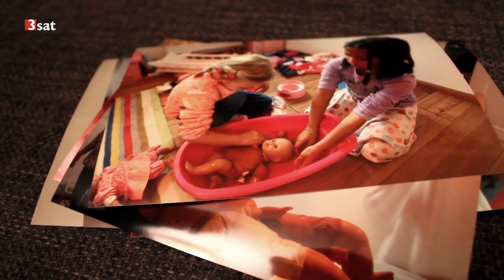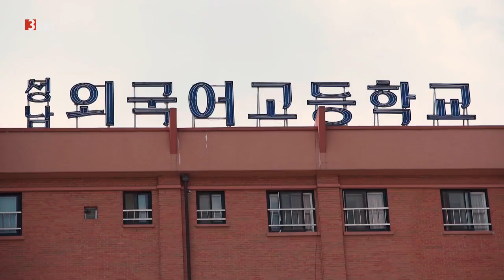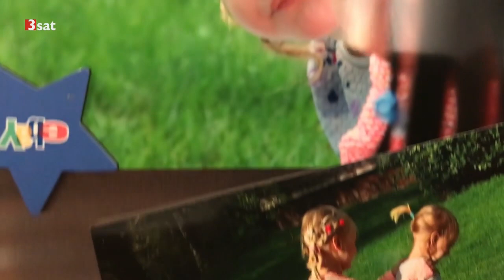Die Erziehungskrise – Ist autoritäre Erziehung (psychische) Misshandlung? (14.12.2017 Nano)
Überforderte Eltern, tyrannische Kinder, Peergroups statt
Familie, kleine und große Narzissten. Läuft da etwas falsch
in Sachen Erziehung? Ingolf Baur begibt sich auf Spurensuche.

Denkanstoß für Eltern – "Kinder falsch erziehen - aber richtig"
Wir alle sind irgendwie verkorkst. Und wer hat Schuld? Unsere Eltern! Das machen wir bei unseren Kindern besser! Und dieses Buch könnte uns tatsächlich ein bisschen dabei helfen.
Das Büchlein "Kinder falsch erziehen - aber richtig" von den Psychologen Rainer Sachse und Jana Fasbender versteht sich selbst als satirischer Erziehungsratgeber mit paradoxen Tipps. Dreh- und Angelpunkt ist dabei die Beziehungsgestaltung zwischen Eltern und Kind, deren Wichtigkeit und Grundlagen, ganz ohne Satire, einfach und umfassend erklärt werden. Denn es sind die Beziehungsmotive und Bedürfnisse, die, werden sie ignoriert, früher oder später unerwartete Reaktionen beim Nachwuchs hervorrufen und zum Problem werden können.

Positiv oder negativ: alles was Eltern tun, wirkt sich aus
"Ob man will oder nicht: Die Art Ihrer Beziehungsgestaltung hat immer sehr weitreichende Folgen!" - Ohne wenn und aber: Die Eltern sind am wichtigsten und haben den größten Einfluss. Zu erkennen, welche Motive für das eigene Kind vorrangig sind - Anerkennung, Wichtigkeit, Verlässlichkeit, Solidarität, Autonomie, Grenzen/Territorialität - und auf diese einzugehen ist ihre Aufgabe und ganz entscheidend für die Erziehung. Tun sie es nicht, hat das mit großer Wahrscheinlichkeit Auswirkungen auf die Entwicklung ihres Kindes, dessen Selbstwahrnehmung und Umgang mit Beziehungen. So können Störungen entstehen. Bevor Sie mit Tipps wie "Wir waren vor kurzem bei Bekannten, die haben eine Tochter, die ist schon viel weiter als Du", "Nehmen Sie Ihr Kind möglichst nie in den Arm" oder "Trauen Sie Ihrem Kind nichts zu" konfrontiert werden, gibt es immer eine Einführung, wie das entsprechende Motiv positiv "gefüttert" werden kann.

Nachdem die Grundlagen sachlich geklärt sind, nehmen sich die Sachse und Fasbender die einzelnen Beziehungsmotive vor und zeigen, "was Sie im Detail tun können, um Ihr Kind zu frustrieren und dafür zu sorgen, dass sich dysfunktionale Schemata bei Ihrem Kind entwickeln."

Lustig, überzogen - aber mit Wahrheitsgehalt
Dabei halten die beiden Autoren, beides erfahrene Psychologen, dem Leser den Spiegel vor. Sie sind sich sicher, dass sich fast jeder in der ein oder anderen Situation wiederfindet oder in seinem Verwandten- und Bekanntenkreis oder im eigenen Elternhaus Verhaltensweisen erkennt. Lustig und völlig überzogen wirken manche Tipps "Entscheiden Sie eigenmächtig, wann Ihr Kind zu alt ist für Puppen oder Playmobil und verschenken Sie einfach alles an die Nachbarn", aber nicht zuletzt dadurch denkt man darüber nach und reflektiert das eigene Verhalten. "Herrje", schießt es einem durch den Kopf und man nimmt sich gleichzeitig vor, sein Kind mehr zu loben, in den Arm zu nehmen und mehr selbst bestimmen zu lassen. Erziehungsziel bei den Eltern erreicht.

Und alle Eltern, die sich immer mal wieder bei wenig konsequentem Verhalten ertappen oder doch mal die Nerven verlieren, werden auch getröstet: Die meisten machen mehr richtig als falsch - und ist das Beziehungskonto gut gefüllt, verträgt es auch mal Abzüge durch kleine Aussetzer.

Verständlich, verständnis- und humorvoll und an ein bis zwei Abend gelesen: Empfehlenswert für alle, die die verschiedenen Mechanismen in Beziehungen verstehen wollen und sich mit der Erziehung ihrer Kinder auseinandersetzen möchten.